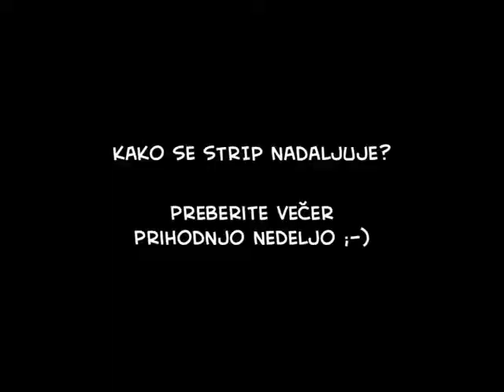Dr. Horowitz riše Večerka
Nadaljevanje prihodnjo nedeljo v Nedeljskem Večeru!